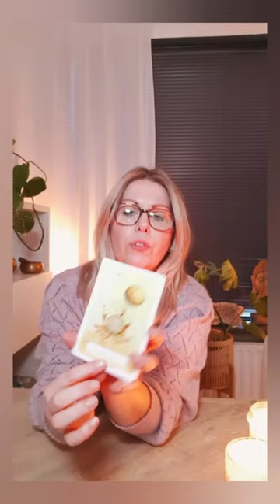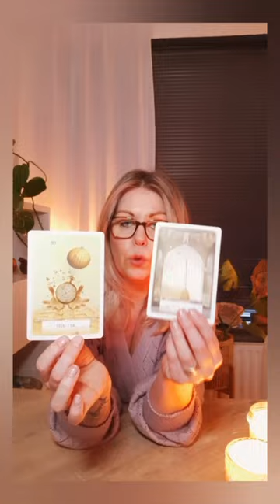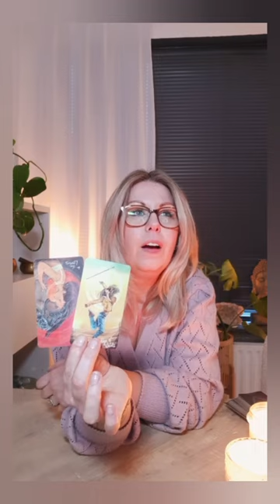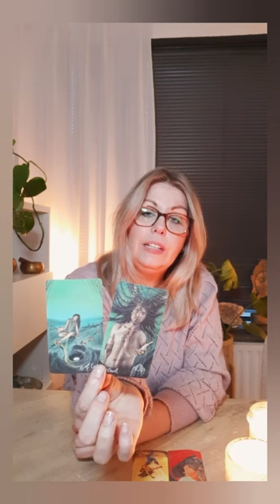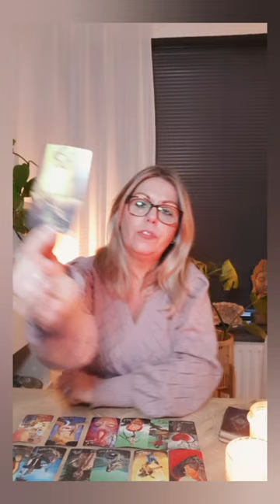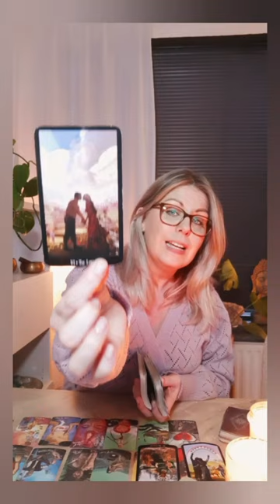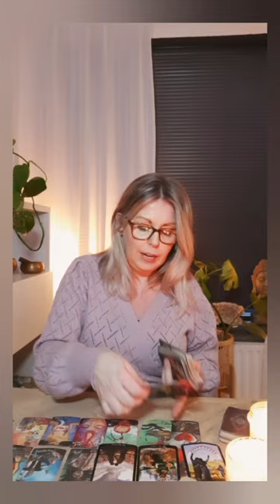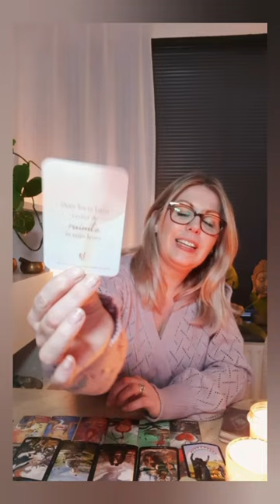💫Al je harde werk gaat nu echt zichtbaar worden 🥰Tarot energie reading - 4t/m10 maart energie update